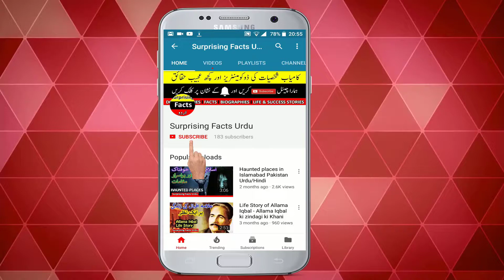Why Daytime Wounds Heal Faster then Nighttime in Urdu/Hindi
Hey guys in this video i tell you Top 10 Surprising Facts You Didn't Know about The Dead Sea in Urdu/Hindi